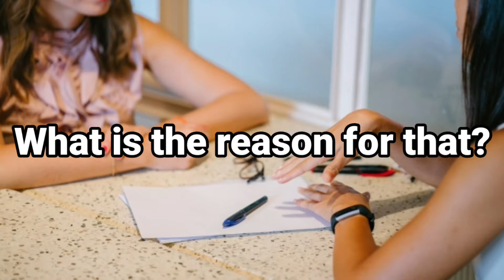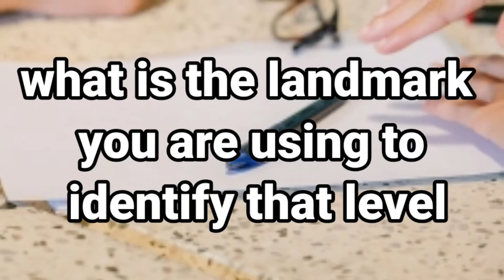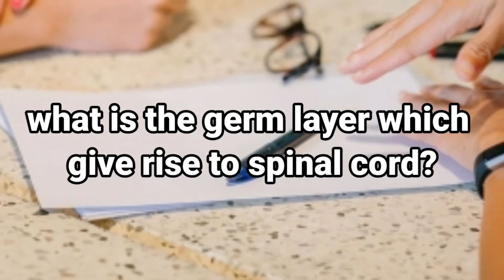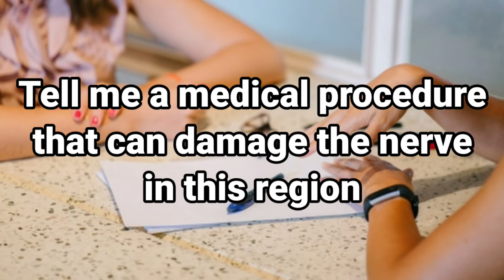Anatomy viva session 2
This a demonstration  of a viva session on anatomy.  I hope this will give you a support to face your anatomy viva examination. The main areas covered in this session is gluteal region and lumbar region.